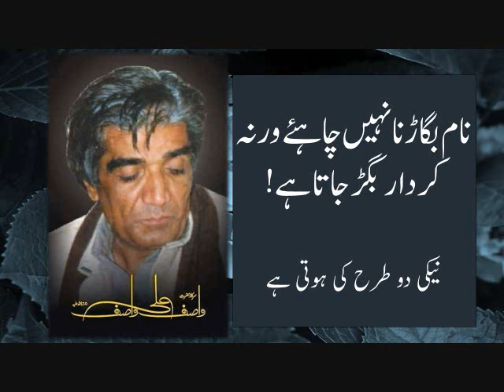دنیا میں ہر چیز تیزی سے تبدیل ہوتی رہتی ہے تو پھر حقیقت کیا ہے؟ حضرت واصف علی واصفؒ